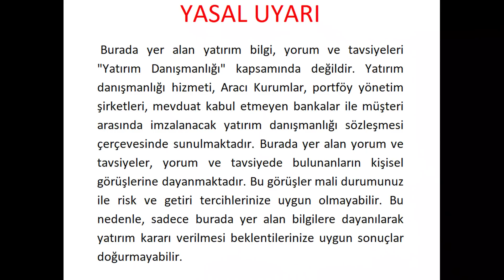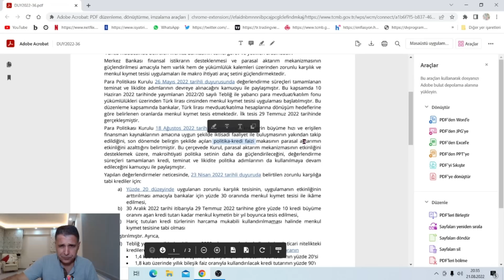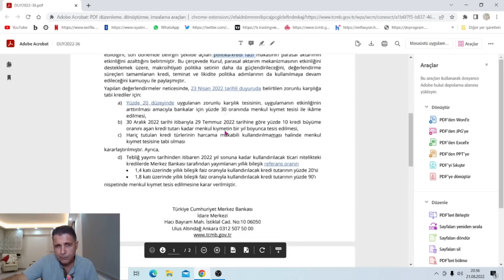TCMB KARARININ BORSAYA YARIN Kİ ETKİSİ!